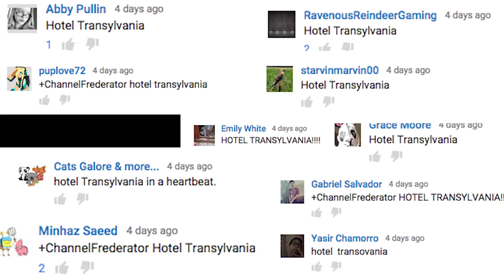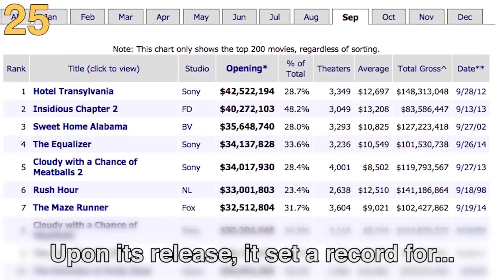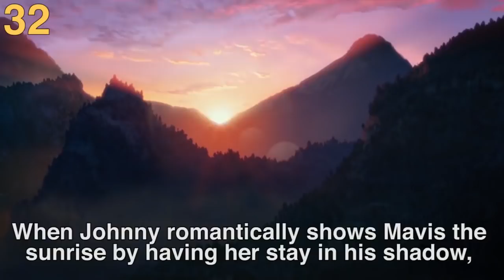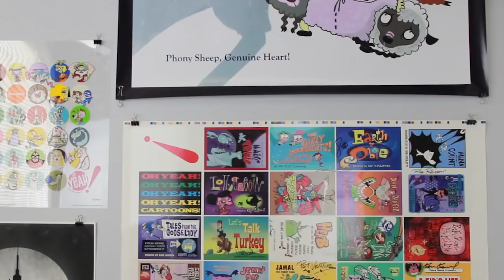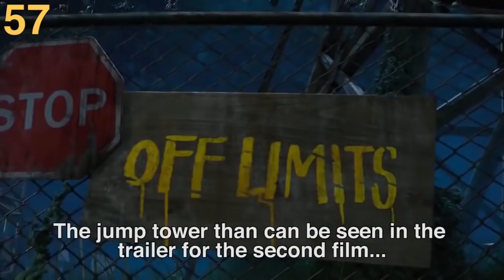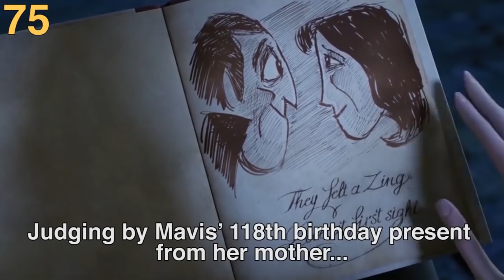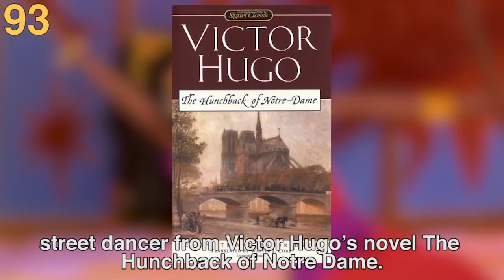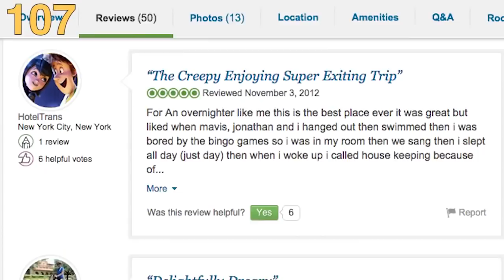107 Hotel Transylvania Facts YOU Should Know! | Channel Frederator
There's only one place where the spookiest monsters come to have a good time, and it's Hotel Transylvania! We have 107 Facts on the hilarious animated film about Dracula and his gang of ghouls who are trying to keep their hotel a secret from nosey humans! So get all your werewolf pups together and prepare to party with some monsters because We have 107 facts about "Hotel Transylvania"!

Hotel Transylvania starring Adam Sandler and Selena Gomez brings all the spookiest monsters to Hotel Transylvania to take a load off and party with each other, with Dracula hosting and owning Hotel Transylvania. There are tons of secrets and behind the scenes things that happen inside Hotel Transylvania, let's explore the hall and bring you 107 Facts about Hotel Transylvania.

"Hotel Transylvania" is a property of Sony Pictures Animation & Columbia Pictures.

Graphics and Edited by: Kyle Beauregard
Narrated by: Tim Jablonski